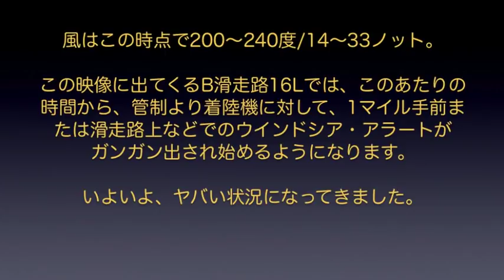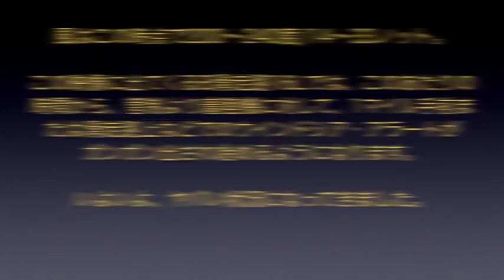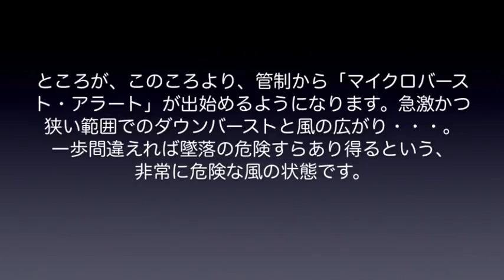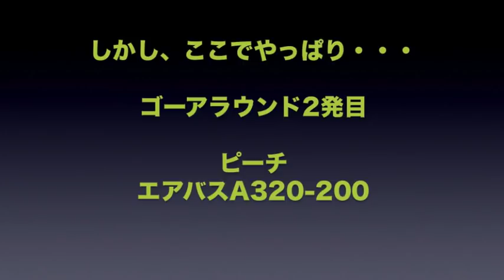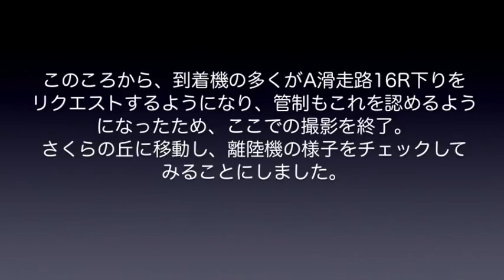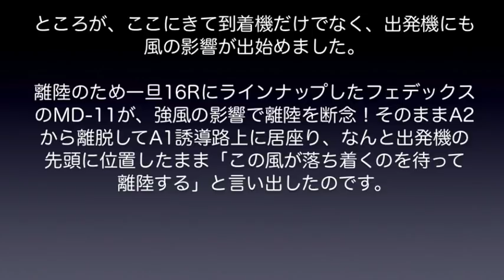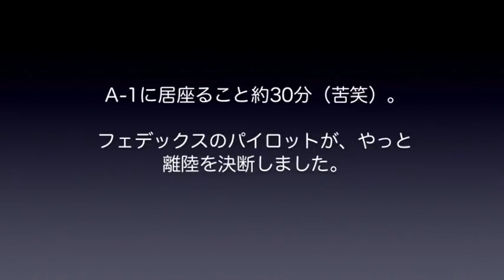【成田空港】ついにマイクロバースト・アラート発令！強風大荒れの成田で続出するゴーアラウンド機の”瞬間”を追った！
天気予報が悪い意味でズバリ的中してしまったこの日の成田。大荒れの風はお昼過ぎごろから時間を追うごとに激烈さを増して行きます。ただでさえ強めだった南南西〜南西方向の横風に加え、強烈な風の歪みと下降気流の発生！管制からは「マイクロバースト・アラート」も発令されてしまう中、果敢にアタックしてくる飛行機たち。安全のため、やむなくゴーアラウンドしてしまう便も多かったこの日でしたが、今回は、そんな飛行機とパイロットの方々の奮闘ぶりと、続出するゴーアラウンドの”瞬間”を追ってみました。

なお、「BGMがうるさいのでイヤだ！」というご意見もございますことから、今回もBGMカット版を別にご用意させていただきました（特にこうした内容の動画は、BGMカット版を作っておかないと大変なご批判を頂戴することになりそうですしね・・・苦笑）。BGMがお嫌いな方は、どうぞそちらの方をご利用下さいませ。あと、今回のBGMは、ループ時の繫ぎが上手にできませんでした。ホント、ごめんなさい。